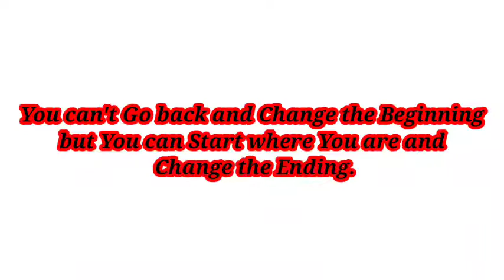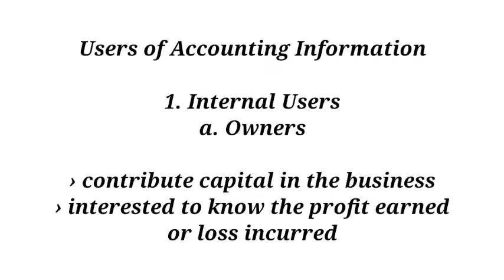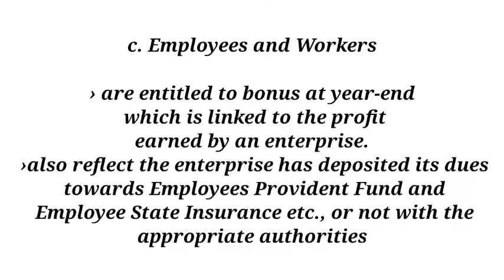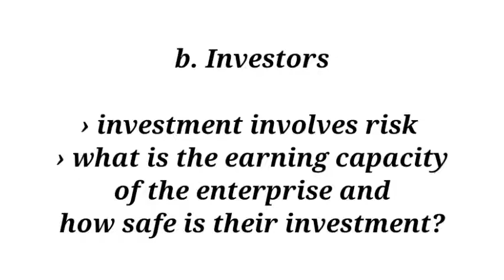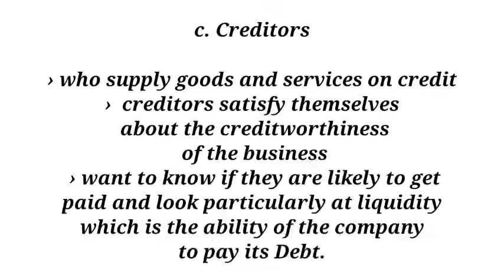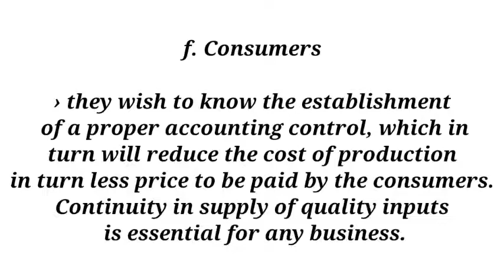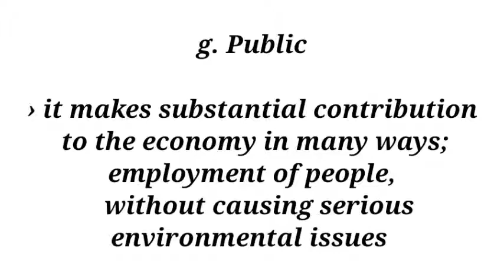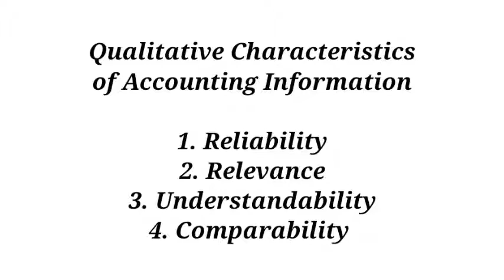Kerala PSC| DIVISIONAL ACCOUNTANT | JUNIOR ASSISTANT | JUNIOR ACCOUNTANT class 4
Kerala psc, Divisional Accountant, junior assistant, junior accountant classes
class 4